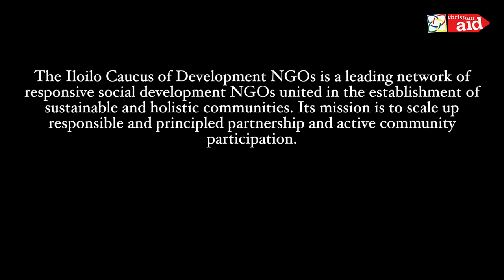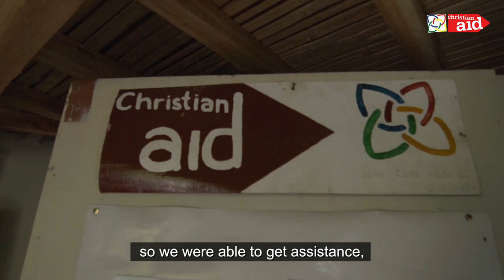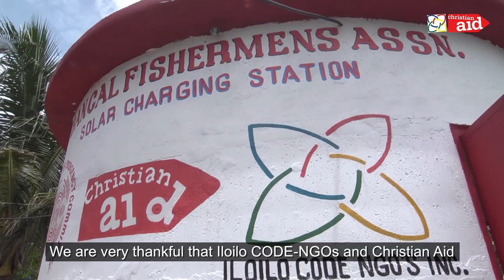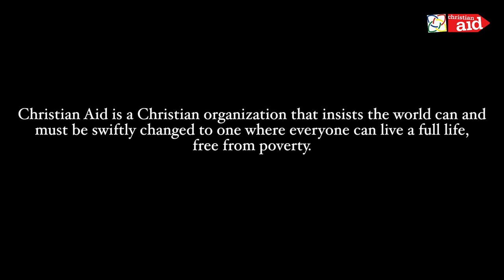Renewable Energy Documentary